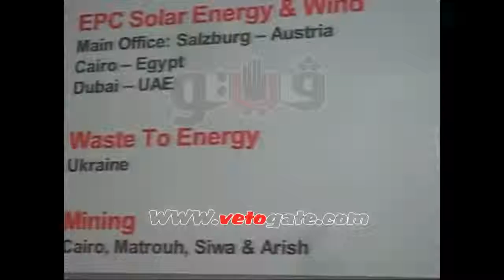. شركات الطاقة العالمية تقدم عروضا لإقامة مشروعات لاستغلال الطاقة الشمسية بالبحر الأحمر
قدمت بعض الشركات العالمية المتخصصة في مجال الطاقة الشمسية عروضها امام اللواء طارق المهدى،محافظ البحر الأحمر في مؤتمر "آفاق الاستثمار في مجالات الطاقة والمياه والسياحة"،المنعقد بجامعة برلين الالمانية بالغردقة.